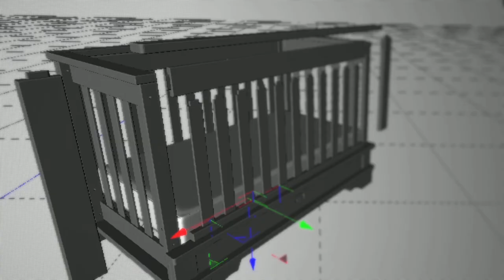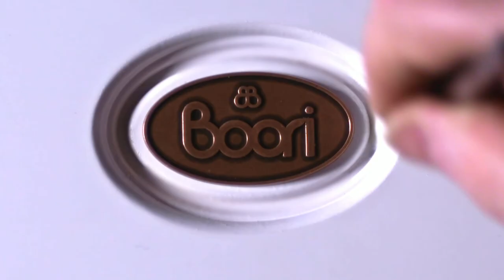Boori - Expertly-Crafted Nursery Furniture & Accessories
Create your dream nursery with our award-winning sustainable wooden nursery furniture.

Available in a wide range of styles to suit all tastes, our expertly-crafted furniture is built to withstand family life with sustainable solid wood and durable nursery-friendly finishes.